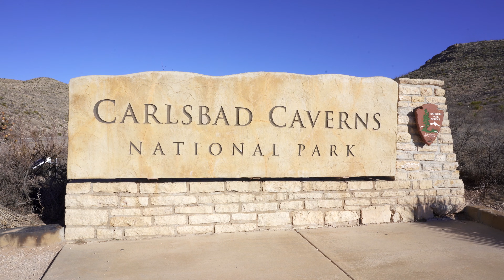Lechuguilla Cave 2020 Voids Expedition Part 1 - Travel to Camp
The 2020 Barton Voids expedition to Lechuguilla Cave in Carlsbad Caverns National Park. This first part covers the first couple of days including travel to the park, orientation, hiking to the cave entrance and traveling over 1,000 feet below the entrance to reach Big Sky camp in the southwest branch.

For more detailed information on caving techniques, caving gear, and cave projects, visit my